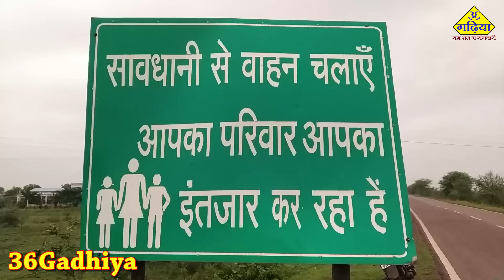छत्तीसगढ़ में ट्रैफिक चालान के कंझट | Chhattisgarh Traffic Chalan ke kanjaht | 36Gadhiya | Jai Johar